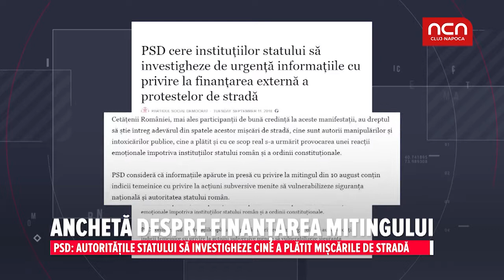Ancheta despre finantarea mitingului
Ancheta despre finantarea mitingului. PSD: autoritatile statului sa investigheze cine a platit miscarile de strada